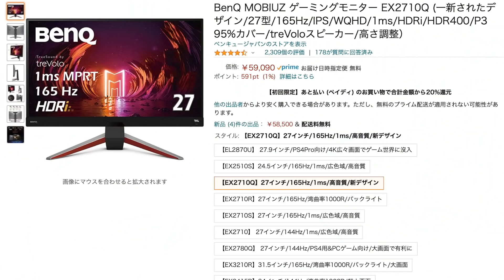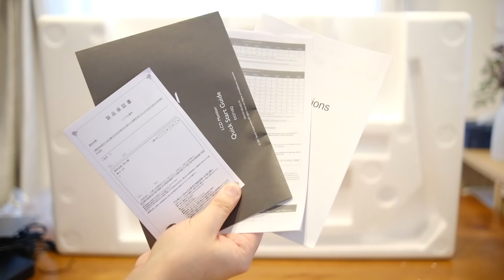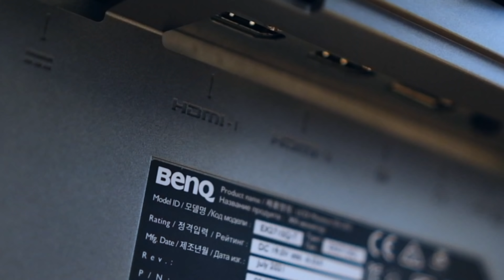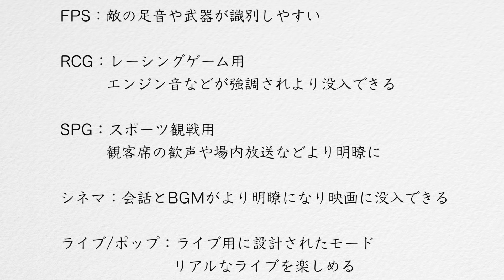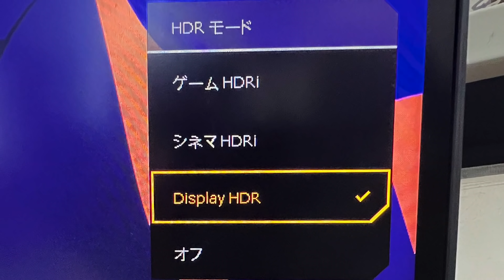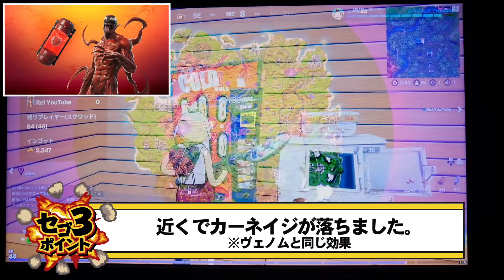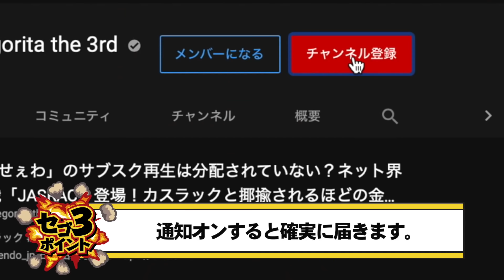Amazonでレビュー数2309 星4.5の超高評価！165HzでPS5にも使えるBenQのゲーミングモニター「MOBIUZ EX2710Q」が高画質・高音質すぎてギンギンになったよ【レビュー】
【関連商品】

【今だけ3ヶ月無料】Amazon MUSIC HD試し聴きはコチラ！

ベンキュージャパン の BenQ MOBIUZ ゲーミングモニター EX2710Q (一新されたデザイン/27型/165Hz/IPS/WQHD/1ms/HDRi/HDR400/P3 95%カバー/treVoloスピーカー/高さ調整）

モニターアーム(ディスプレイアーム・3画面・トリプルディスプレイ・クランプ・上下左右高さ変更可能・24型対応)

【関連動画】

正式に社長になりました。費用や今までの経緯など洗いざらい全てお話しましたので全ての登録者さんぜひご覧ください【起業,法人成り,法人化】

Amazonタイムセール祭り購入品だけでデイキャンプやったらコスパ良すぎでマジで超幸せになれたので疲れてる人は絶対やった方がいいし観た方がいい【レビュー】

新会社設立部屋を大公開！無印良品やエレコム商品などをフル活用して超絶おしゃれに模様替えしてみた！【ルームツアー】

【チャプター】
00:00